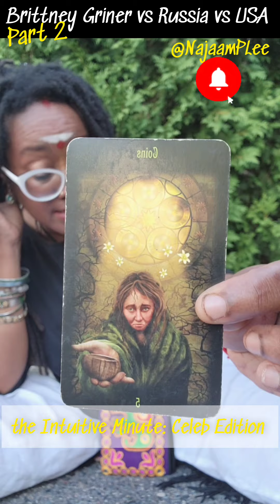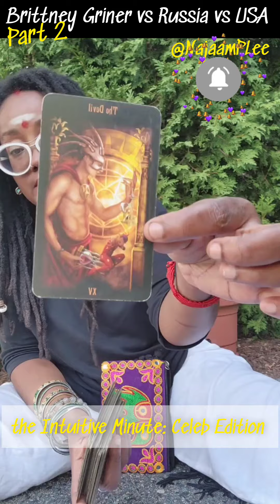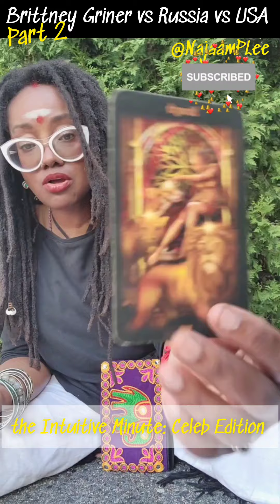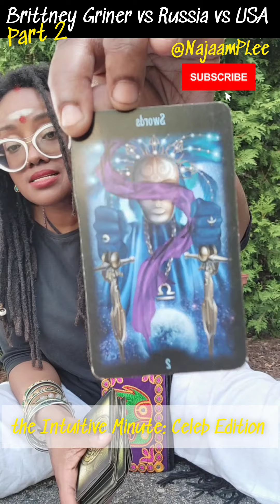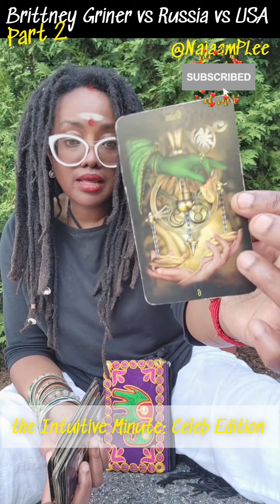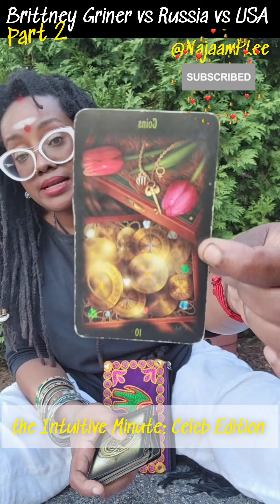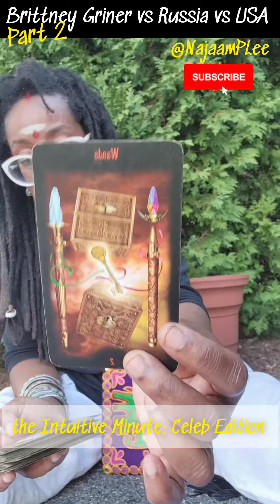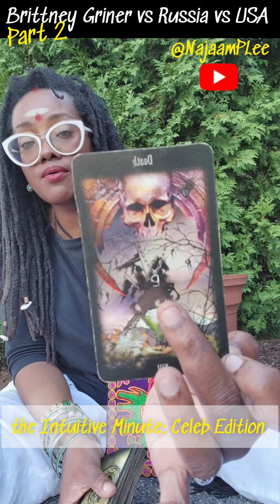Was Brittney Griner Setup? Part 2| the Intuitive Minute: Celeb Edition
PART 2. Today is the 2nd celebrity reading I'm doing for the Intuitive Minute: Celeb Edition on Brittney Griner and her fate in Russia sentenced to a ridiculous 9 years for a splif found in her bag while travelling at the Airport.
it's a sad situation and I'm pulled by her story.
this a 2 Part reading.
Part 2 starts now. keep watching 👀

Najaam.

60 Minute or 30 Minute.

Najaam P Lee
Spiritual Life Coach
Health-Wellness Consultant
Intuitive Reader. Reiki Master
Author K.A.L.I.: Kill Anxiety Live Immensely and
Motivational Speaker
FAQ
𝐓𝐨 𝐁𝐨𝐨𝐤 Business/PR:

SHOP MY SPIRITUAL READING TOOL KIT:
1. NL PALO SANTOS:

2. HARI DARSHAN Pure Sandlewood Paste

3. 14K Gold Nose Hoop I wear:

4. KUM KUM - Gopuram Red Color KumKum Sindoor Powder:

5. The Modern Witch Tarot Deck:
6. Isis Oracle Cards: